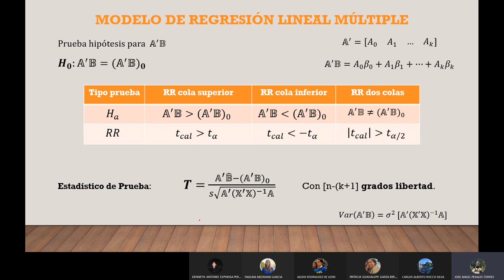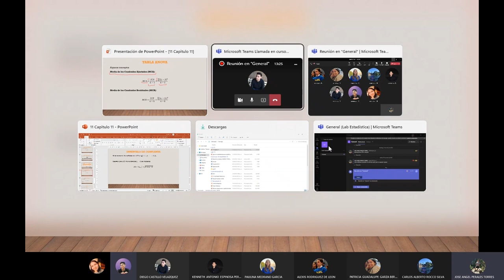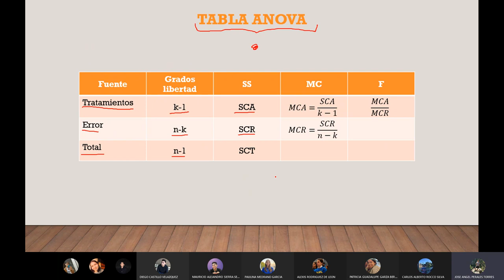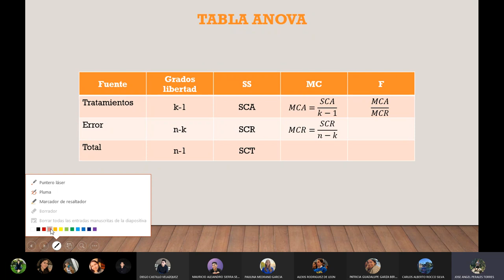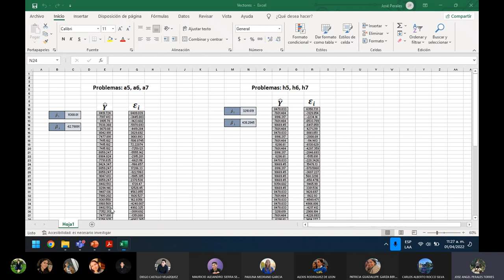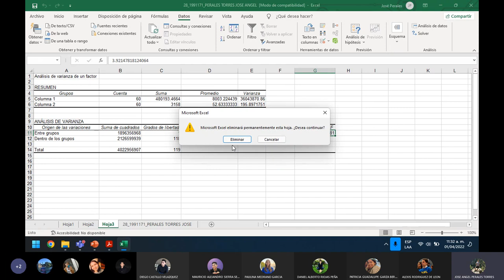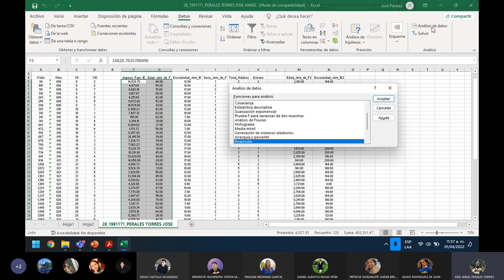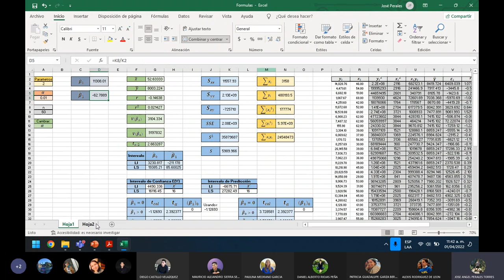Lab 12 Estadística